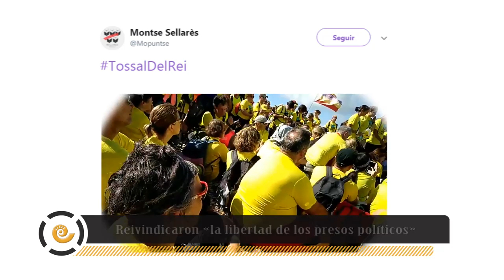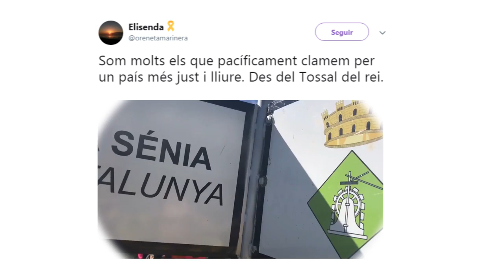Unas 600 personas se reivindican en el pico del Tossal del Rei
El pico del Tossal del Rei, que sirve de límite entre las provincias de Castellón (Fredes), Tarragona (La Senia) y Teruel (Valderrobres) ha sido históricamente un punto de encuentro, convivencia y hermandad entre las tres comunidades autónomas que conformaron la Corona de Aragón. Este fin de semana el Tossal ha sido escenario de las acciones que está llevando a cabo el movimiento independentista catalán y unas 600 personas han coronado este pico, incluida la Consejera de Cultura de la Generalitat -Laura Borràs-.